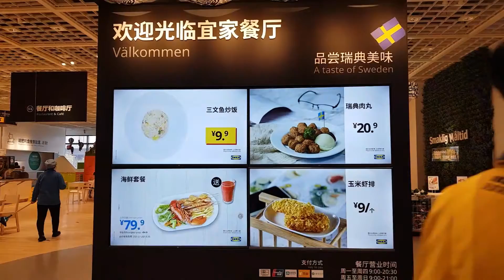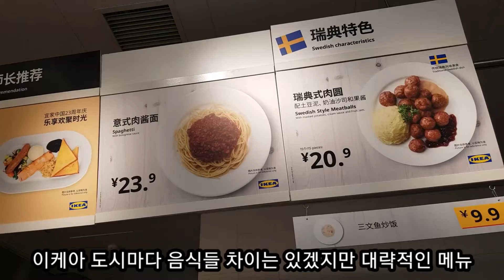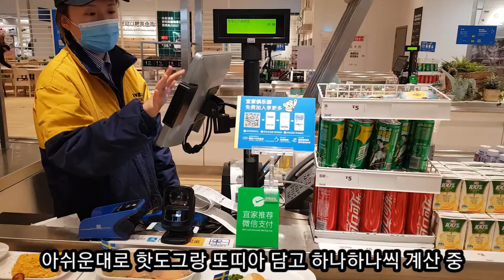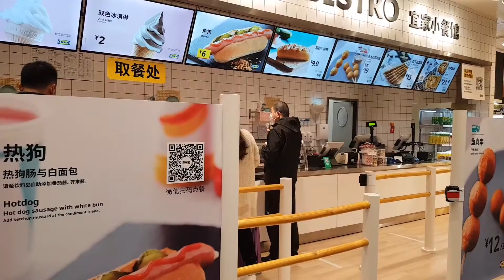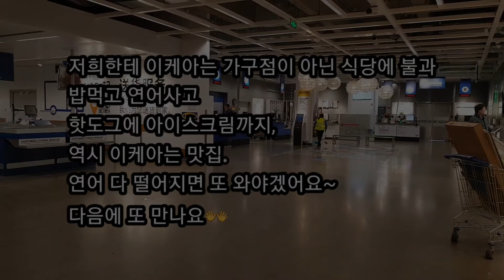🇨🇳宜家(이케아)는 연어랑 핫도그, 아이스크림이 맛있습니다